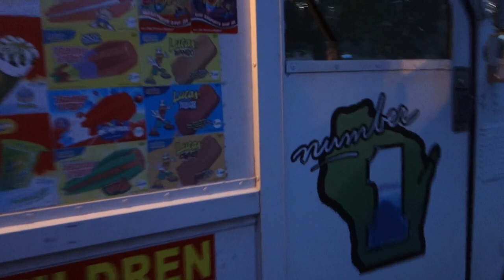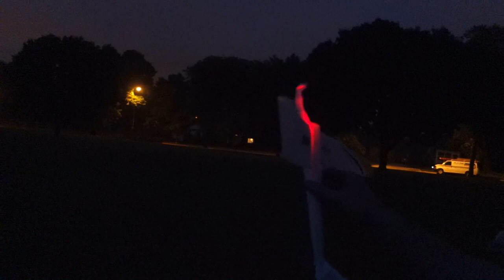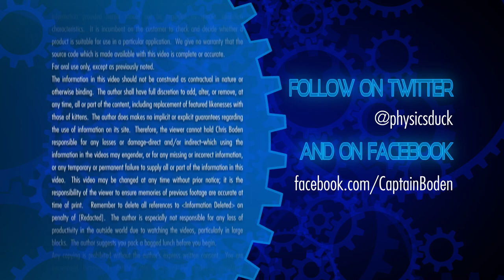Captain's Blog 6 18 2014 Airplanes and Ice Cream